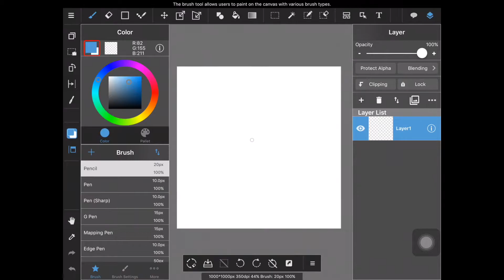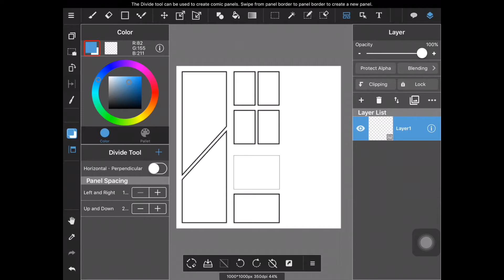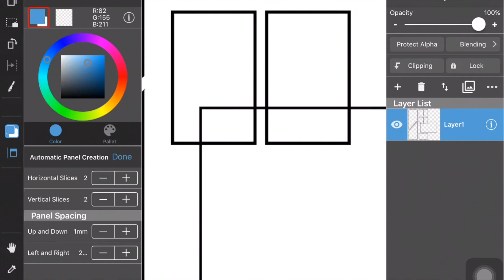[Medibang Paint mobile version] Create comic panel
Since you guys ask about this so I made another video about creating comic panel on Medibang specially for mobile devices. If there's something you want to know, don't mind to ask ;)